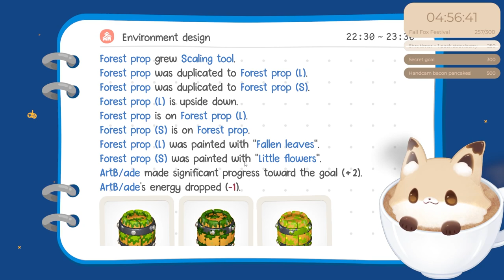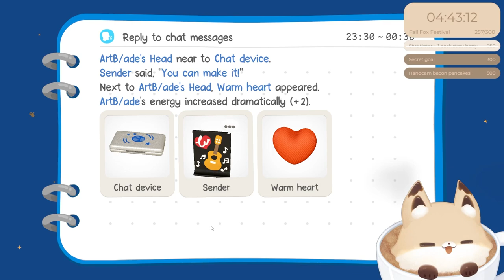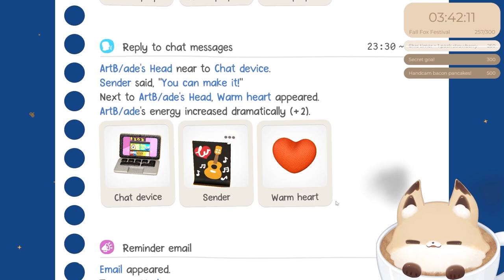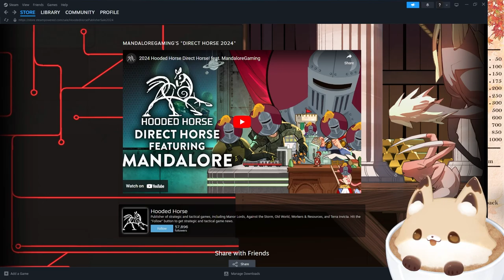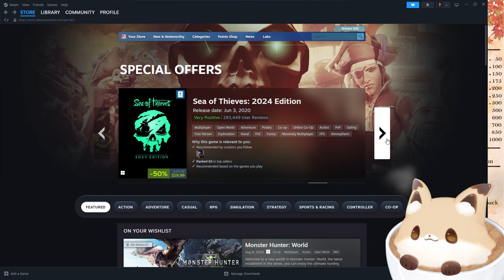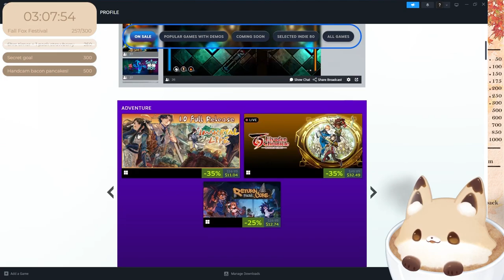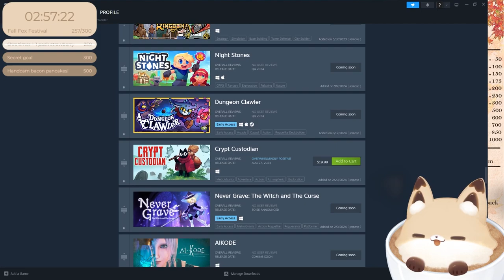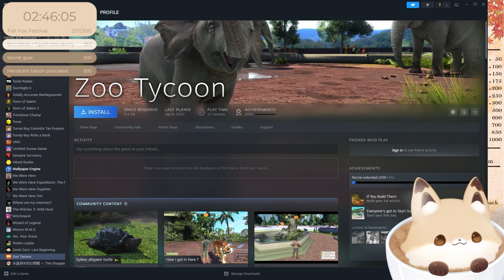Festival Day 6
Fun things we did:
00:00 Intro
35:00 Exhausted Man
02:40:00 Browsing Steam Games
03:36:15 Bloomtown
06:12:22 Jumpscare :)

Credits-
Live2D: